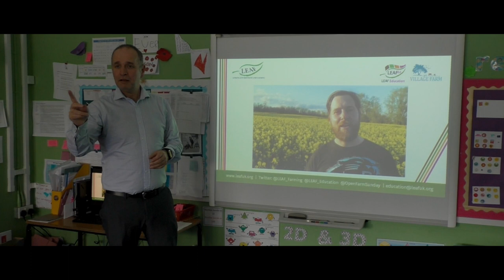Washingborough Academy Farmer Time project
Jason O'Rourke, Headteacher at Washingborough Academy in Lincolnshire talks about their links to the Farmer Time project.
This film was produced for the Erasmus+ funded, Field to School international project.